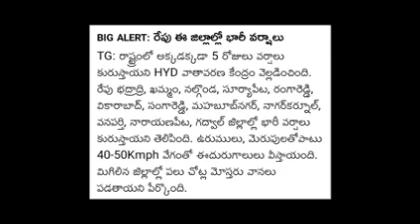ఏపీ మరియు తెలంగాణ లో మరో సారి ఋతు పవనాల రాకతో భారీ వర్షాలు వాతావరణ శాఖ//